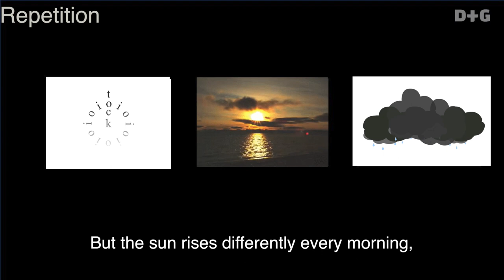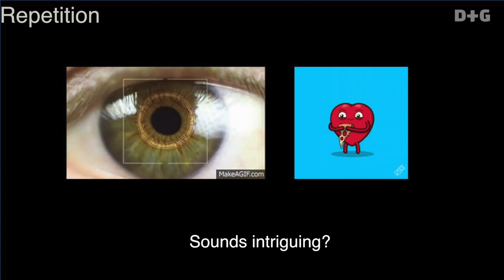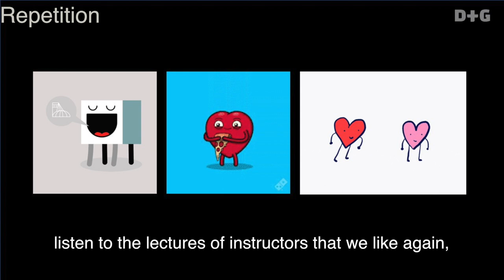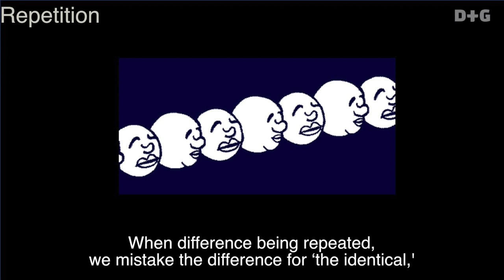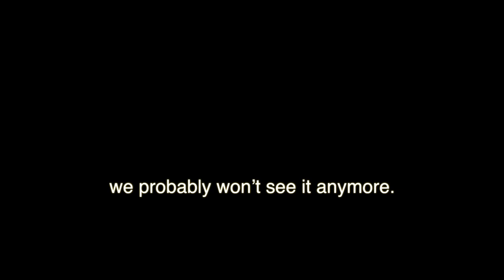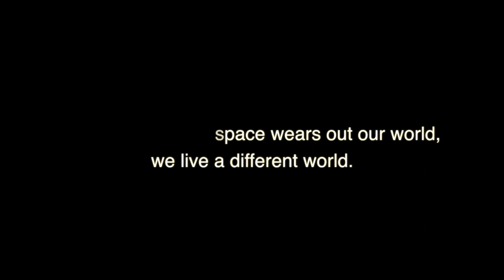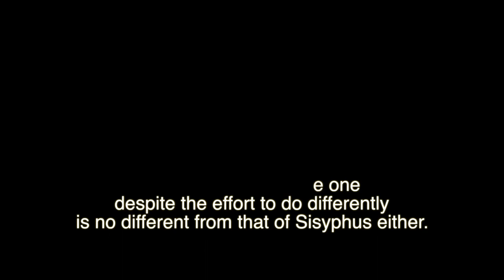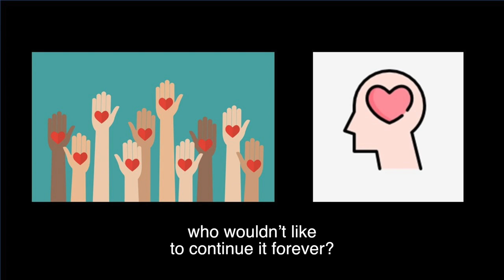[DTG_Eng_02] What is Repetition?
Deleuze & Guattari's Concepts Series No.2 REPETITION

*Writer: Yi-Jinkyung
  English Translator : J.K.LEE
  English Narrator : Yong-jin Park

* Produced by DTG Guerrillas in Suyunomo104